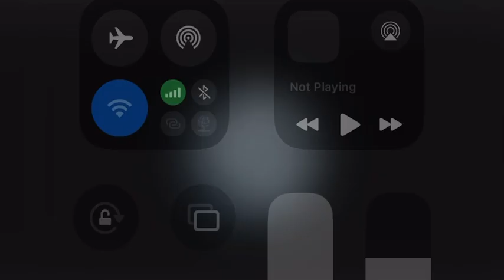Switching up my vertical training routine check this out for the next 20 days ￼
This marks day 41 of my vertical training journey, and I'm looking forward to the next stretch from day 41 to 61. Today, I focused on isometrics to reach my goals. Remember to stay consistent in your routines, folks.